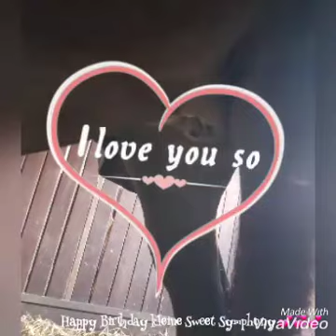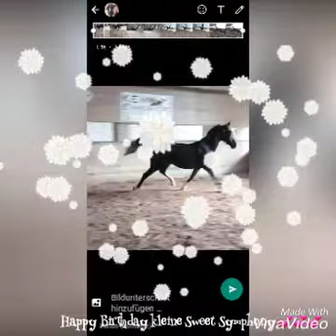Wie alles begann 💞🐎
3.jährige Stute von
Sir Oldenburg x Rhodium